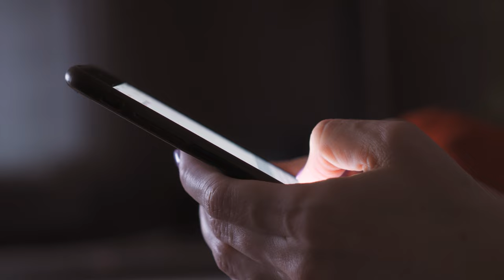The Statistically Best Combo in Mario Kart 8 Deluxe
The statistically best combination in Mario Kart 8 Deluxe is not used as often as you think!  I used Peach on the Cat Cruiser in my latest competitive match as part of the Iron to Stardom Series, and it's safe to say this combination is underrated!